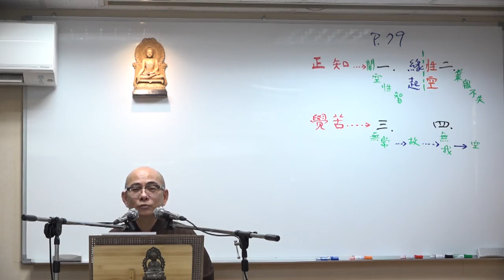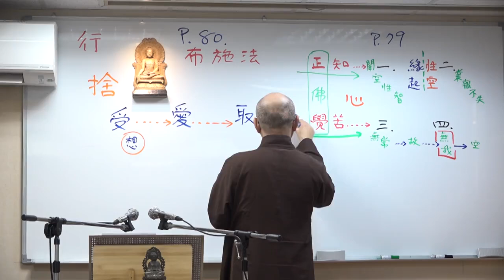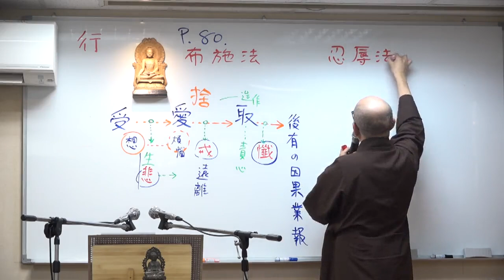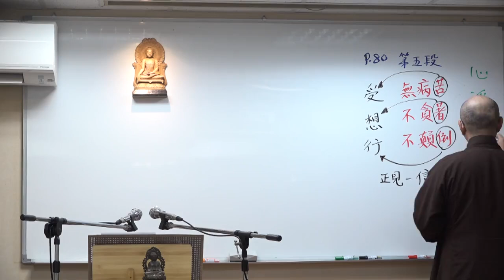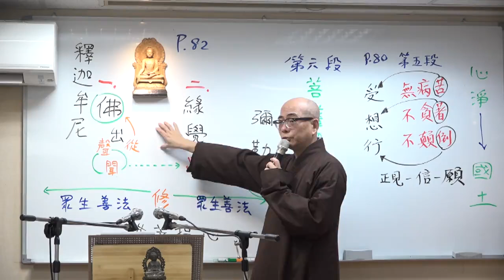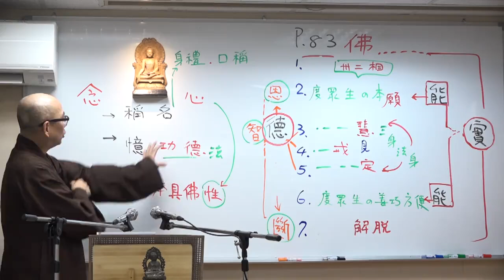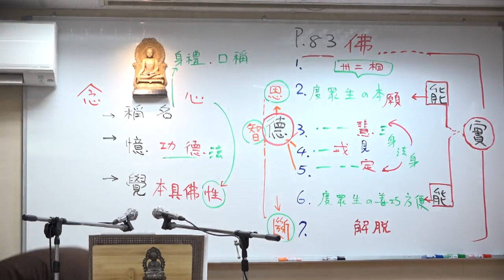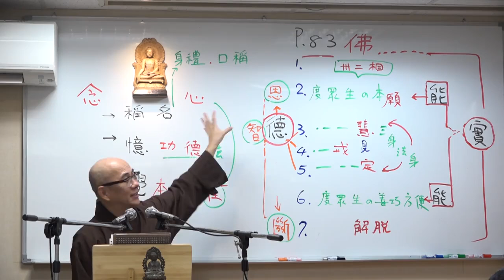《優婆塞戒經》--第015集/慧尊法師主講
《優婆塞戒經》 (已圓--共15集)
假日佛學院/第六屆/
主講者：慧尊法師
啟講日期：2024年04月27日
演講地點：本會三學教室(二)

主講者簡介：慧尊法師，西元1969年生於花蓮市，1996年依止星雲法師座下，1998年剃染受沙彌戒，2000年受具足比丘戒。 於佛光山叢林學院畢業，留院擔任僧伽教育執事。
2008年至南投鹿谷鄉淨律學佛院參學，依止淨界法師隨學淨土、唯識經論。
2013年曾往美國洛杉磯淨宗學會講說《戒律學綱要》，並分別在台灣各處講學。